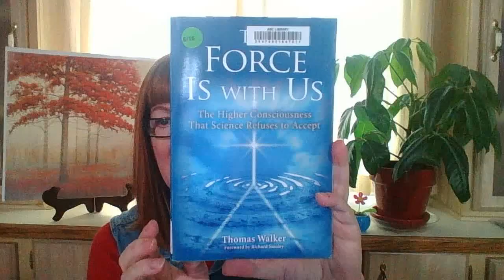THE FORCE IS with US written by Thomas Walker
This informative book covers much ground about psi, psychic phenomena. The ancients knew of this force. It has many names ch'i, near death experience (NDE), out of body experience (OBE), clairvoyance, telekinesis, and many other names. There is energy all around us. Of course the moon and sun play a part in all this.

Scientists, doctors and people made discoveries or could use this force.  D. D. Home, born 1833, held séances and levitated for his guests.  Dr Franz Anton Mesmer, born 1734, used psychic medium for healing.  He was so successful authorities shut him down.  Wilhelm Reich, born 1897, spent his life studying 'the force'.  His notebooks were burned by the Russians in 1933, the Nazis in 1935 and yes, the Americans in 1956. Edison, too, harnessed light and fusion comes up.

Chiropractors, massage and acupuncturists are alternative medicine.  They all deal with the flow of force.

The CIA and Stanford got serious about psychic spying in the 1970s.  The words clairvoyance and astral projection were discarded for a new name, remote viewing.

Eventually discovered among the many images taken of Mars in 1976 by Viking Orbiter 1 was a humanoid face and pyramids found in the Cydonia region.  The Mars Observer was launched in 1993 but disappeared 6 days before entering its first Mars orbit.  It was thought to be 'Big Brother's' doing so they could investigate alone.

The last chapter discusses the heart.  How it is made different from other muscle tissue.  It holds memories as told by heart transplant recipients.

There are numerous sources in the back of the book.  Most importantly, related titles for more reading on the subject.  JM